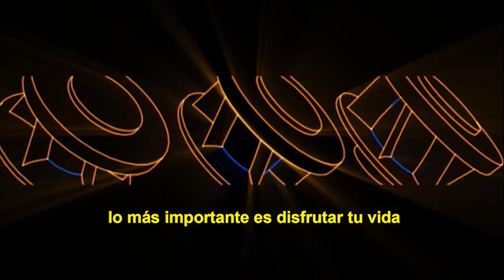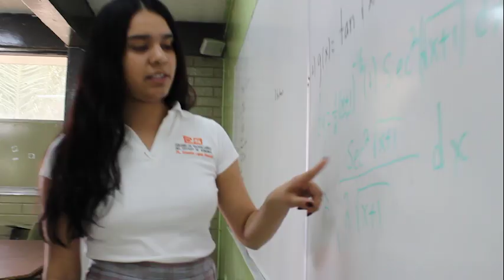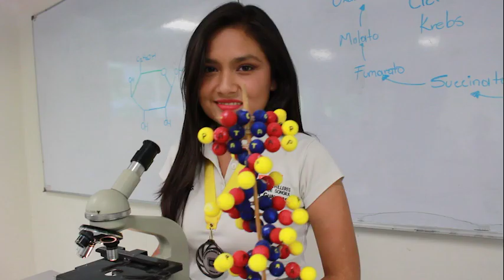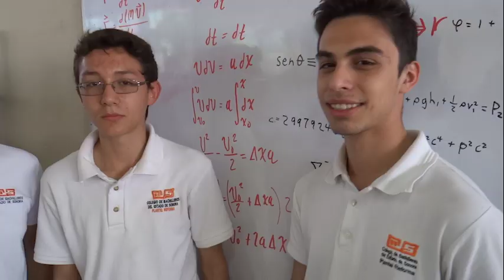Video oficial del XXXI Concurso Estatal Académico y Cultural